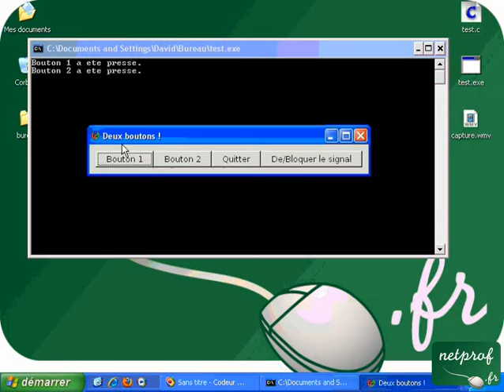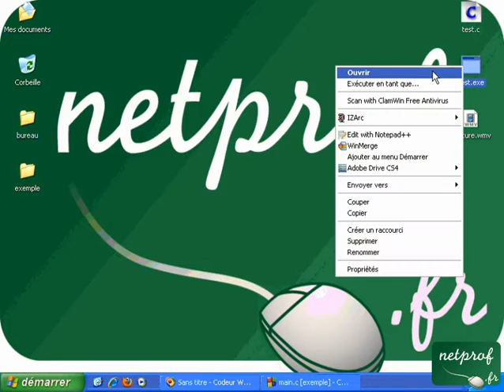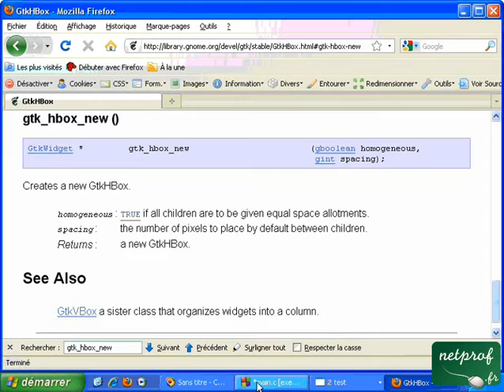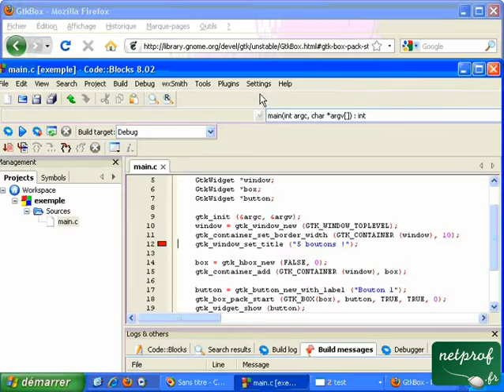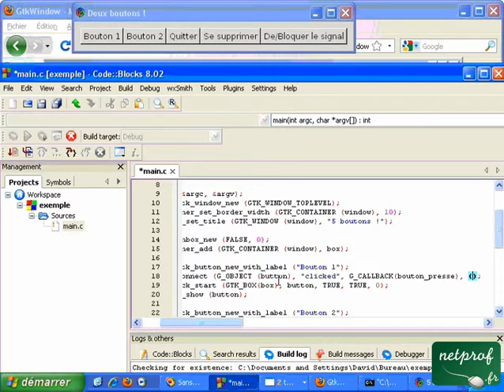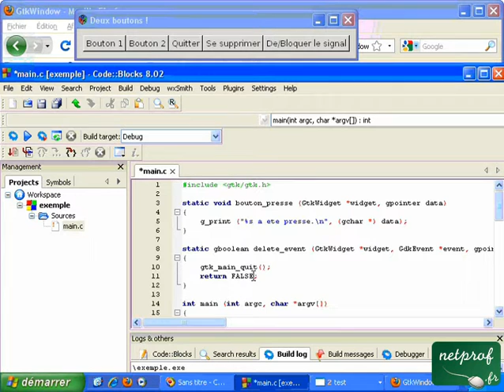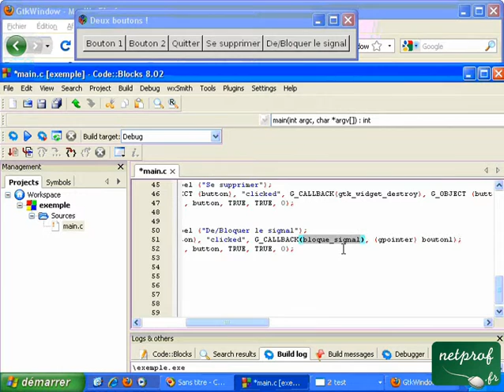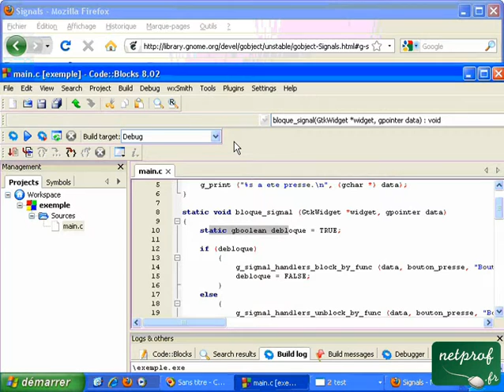Gtk : 3. Exemple